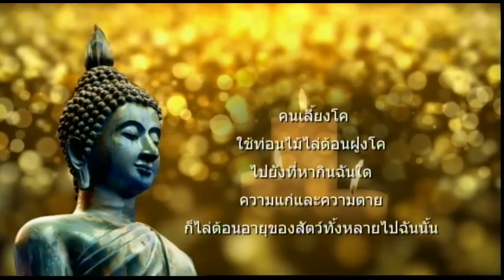ชีวิตไม่สิ้นหวัง ความเชื่อและศรัทธาโนราห์โรงครู 6 ก.ค. 2562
ความเชื่อและศรัทธาโนราห์โ รงครู